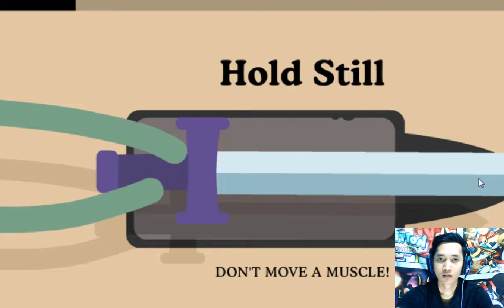game kocak dumb wayd to die 2 - android gameplay #21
main game kocak android terbaru dumb ways to die 2 ini game seru dan juga kocak bikin tertawa buat kalian yang suka video android gameplay jangan lupa disubscribe ya